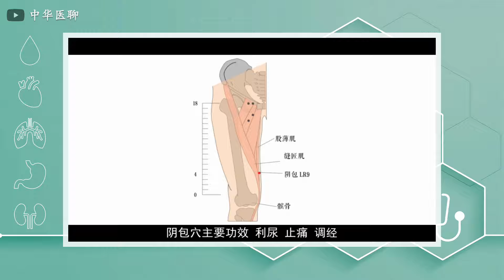人体穴位300：阴包：舒经止痛调经血，用拇指按揉阴包穴100～200次，每天坚持，能够治疗月经不调 20220328